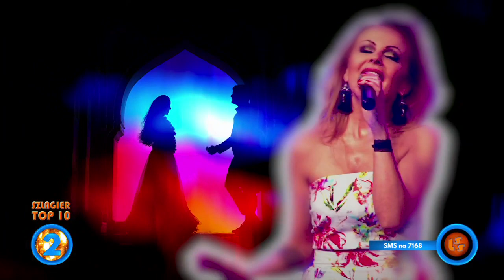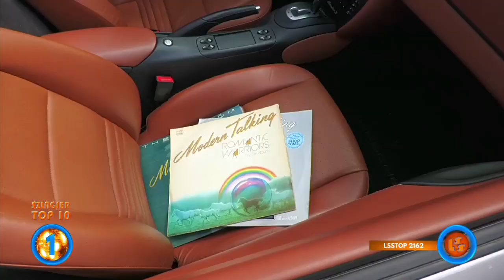Szlagier Top 10, 758+ finał LSS SZLAGIEROWO.PL - oficjalne notowanie